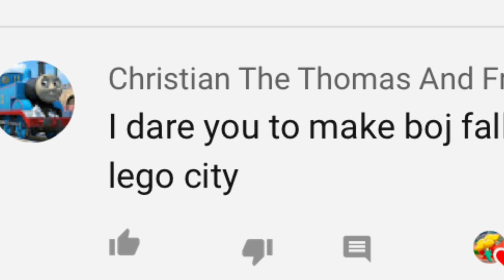Shopkins Pesky Dares #14